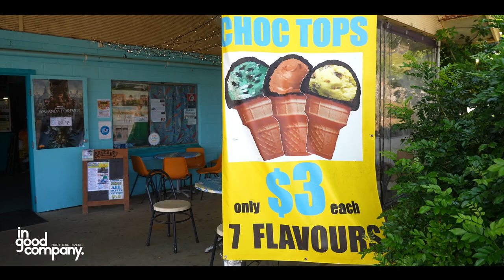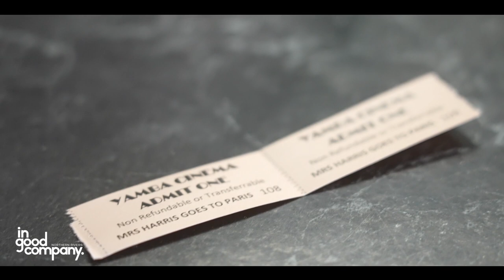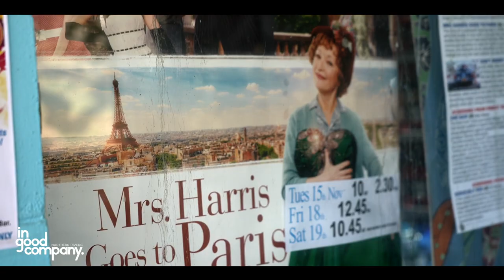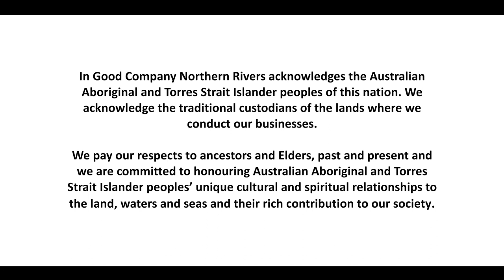In Good Company Yamba Cinema